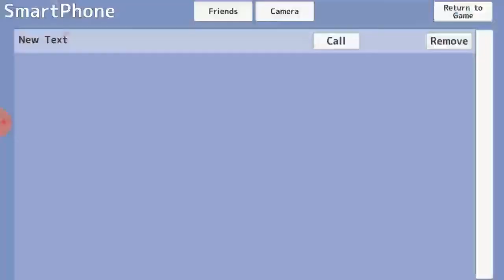This is My last video of School Girls Simulator